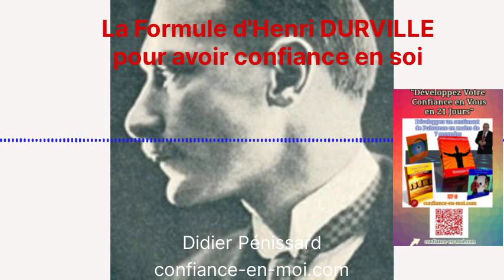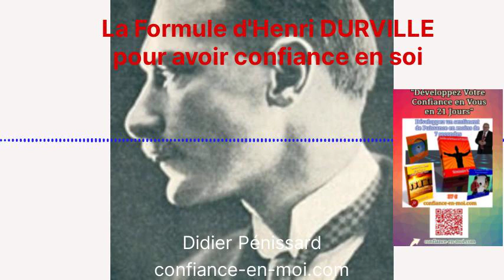Développer sa confiance en soi ; La formule d'Henri DURVILLE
Confiance en soi ; La méthode des 21 jours de la Formule d’Henri DURVILLE
L‘homme se nomme Henri Durville. Des  milliers de lecteurs lui doivent d’avoir retrouvé confiance en eux. des  remerciements du monde entier. des messages touchants comme :
« j’ai repris espoir grâce à vous Henri Durville ».
        » le matin je me lève de nouveau plein d’enthousiasme ».
        " Vous m’avez donné le force de reprendre ma vie en main. merci m. Durville ". " je ne croyais plus en rien, ni en moi-même. vos lectures m’ont galvanisé et je sais que je vis un renaissance ".
Le secret de cette formule pour renforcer votre confiance en vous-même ?
Son puissant message vous atteint, jour après jour, jusque dans les profondeurs de votre âme. Même, quand on pense que tout est perdu, Henri Durville vous aide à mobiliser l’immense potentiel qui sommeille en vous. Il réveille le géant qui dort en vous ! [Téléchargez la formule d'Henri Durville gratuitement en texte et au format mp3 sur ce lien ...]
Autrement, il vous reste à découvrir le programme qui a changé la vie de milliers de gens en écoutant chaque jour la formule/.
Didier Pénissard coach
Auteur du programme :
Comment Acquérir un Sentiment de Confiance Absolue ?